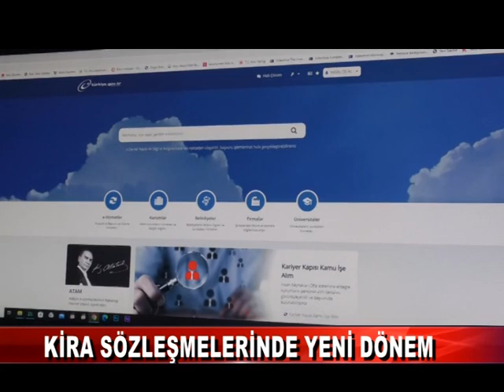KİRA SÖZLEŞMELERİNDE YENİ DÖNEM! (21.12.2022)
Kayıt dışı ekonomiyle mücadele kapsamında 2024 sonuna kadar yapılacak düzenlemeyle kira sözleşmeleri, e-devlet üzerinden düzenlenecek.